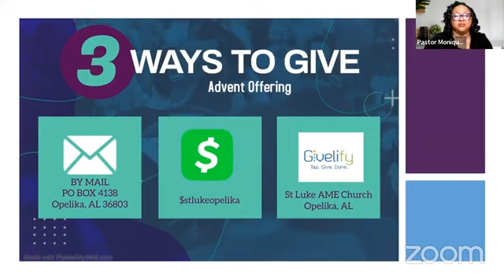ADVENT 2022 JACQUELINE (JACKIE) JONES, CHAPLAIN OF AUBURN ALUMNAE CHAPTER, DELTA SIGMA THETA, INC.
TOPIC: THE WORK OF THE HOLY SPIRIT JOHN16:1-15
St. Luke AME Church Opelika and Pastor Monique Summers welcome you to our Advent Celebration tonight, Nov. 29th @ 7pm CT with Guest Presenter:   Jacqueline (Jackie) Jones, Chaplain of Auburn Alumnae Chapter, Delta Sigma Theta Sorority, Inc.

Watch Live on Facebook Pages:
Saint Luke AME Church Opelika
Monique Snow Summers